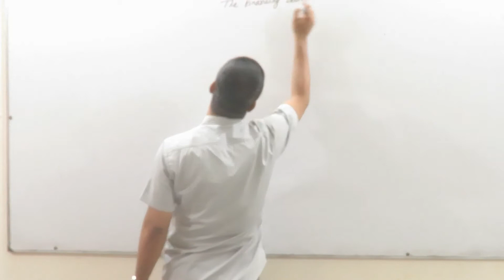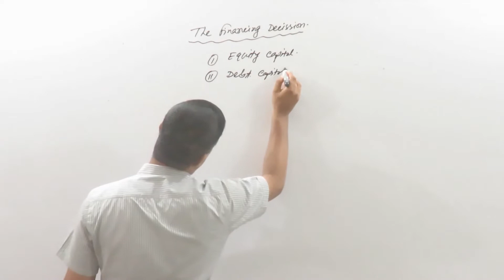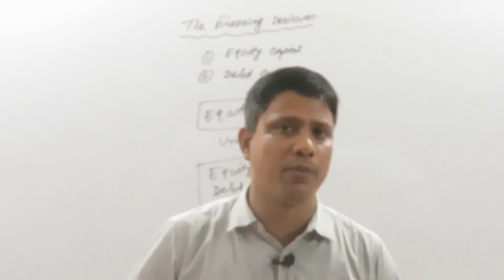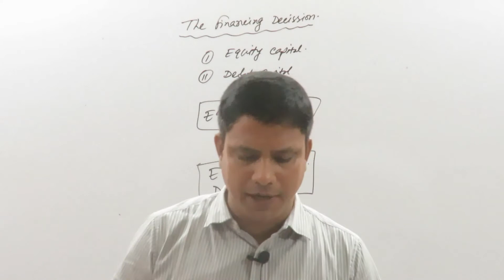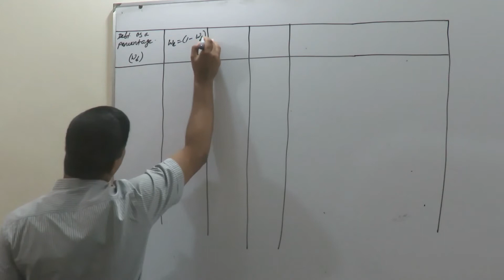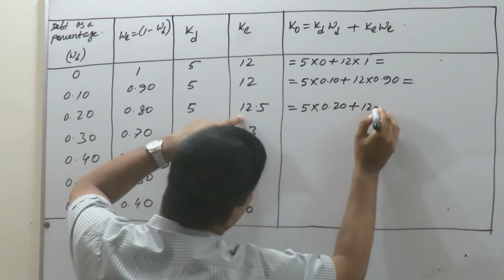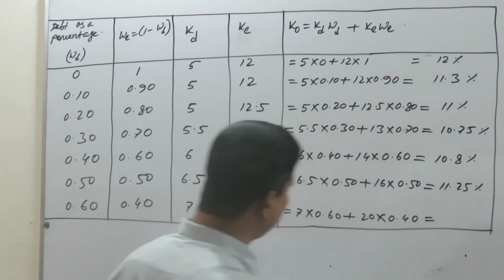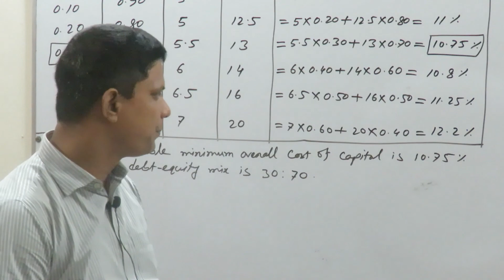MKC-Accounting 4th year; Investment Analysis & Portfolio Management; Lecture-15(Financing Decission)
Presented by:
Sharaf Uddin
Assistant Prof.